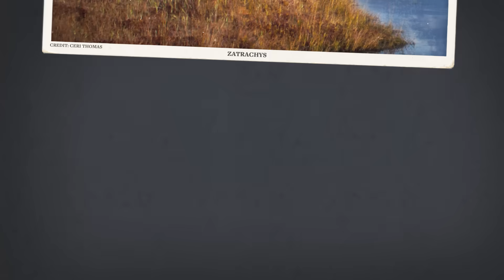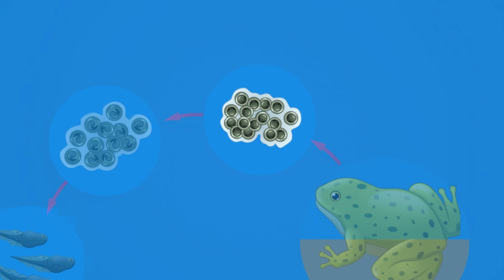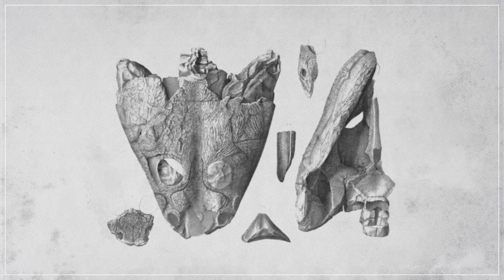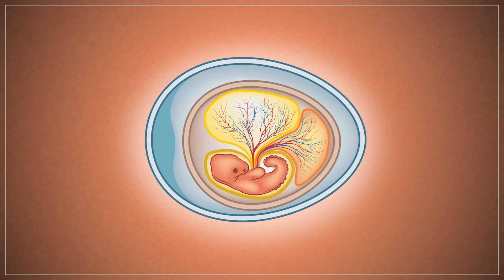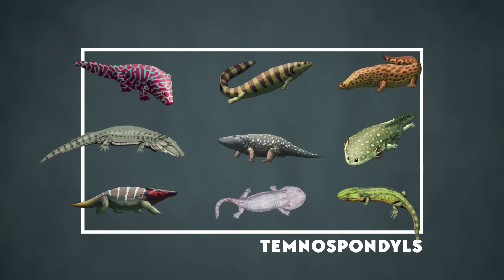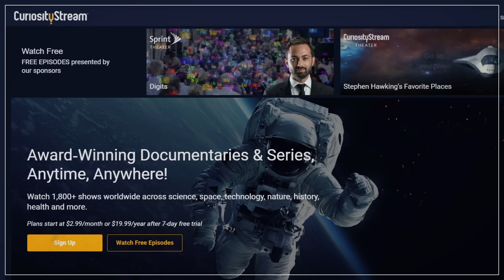When Giant Amphibians Reigned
Temnospondyls were a huge group of amphibians that existed for 210 million years. And calling them ‘diverse’ would be putting it mildly. Yet in the end, two major threats would push them to extinction: the always-changing climate and the amniote egg.

Thanks to Ceri Thomas for the very cool Temnospondyl reconstructions throughout this episode.

And thanks as always to Nobumichi Tamura for allowing us to use his wonderful paleoart

References:
Gaining Ground: The Origin and Evolution of Tetrapods, Second Edition by Jennifer A. Clack.
The Rise of Amphibians: 365 Million Years of Evolution by Robert Carroll.
Amphibian Evolution: The Life of Early Land Vertebrates by Rainer R. Schoch.
Earth Before the Dinosaurs by Sebastian Steyer.
How Vertebrates Left the Water by Michel Laurin.
The Late Triassic World: Earth in a Time of Transition, edited by Lawrence H. Tanner.
The Story of Life in 25 Fossils: Tales of Intrepid Explorers and the Wonders of Evolution by Donald R. Prothero.
“Fishes and Amphibians From the Late Permian Pedra De Fogo Formation of Northern Brazil” by Cox and Barry, 1991.
“Lower Triassic Temnospondyli of Tasmania” by Cogsgriff, 1974.